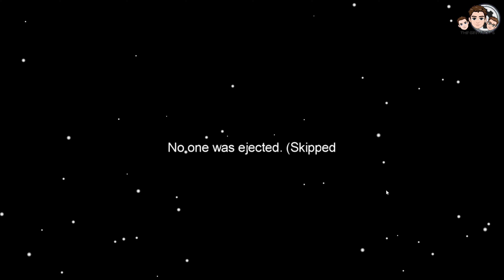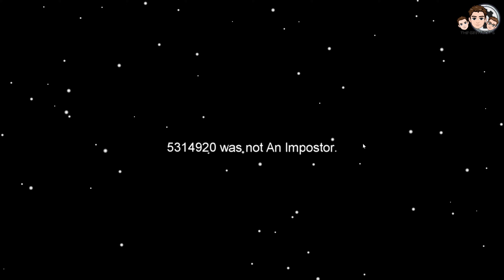It's "AMONG US" time....!!!!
Video Title: It's AMONG US time. !

GAME TITLE: Among US
Genre: Casual, Multiplayer, Survival, Space
Mode: Single-player, Multiplayer
Developer: Innersloth
Publisher: Innersloth
Release: 16 Nov, 2018
Platform: Windows, OSX, Linux, Android, iOS